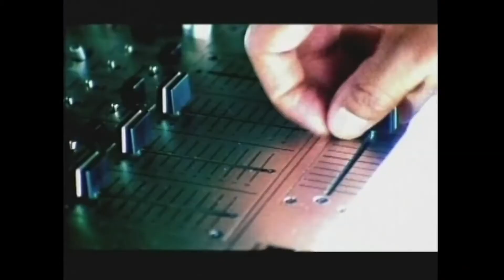David Merritt Director Reel Final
David Merritt II Director Reel